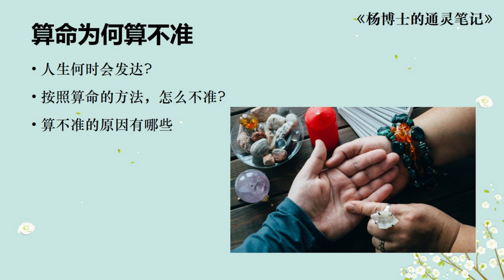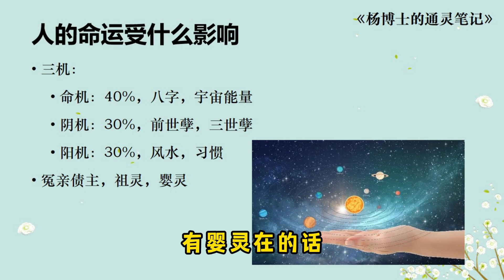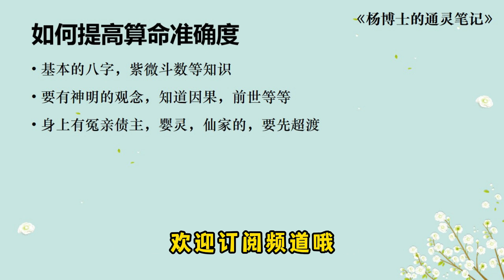为什么算命会算不准?你得考虑到三个算不准的原因?不要小看因果和婴灵的影响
楊飛鴻老師是臺灣台中人，台灣清華物理碩士，交大博士，機緣到大陸發展，在江西龍虎山天師府傳渡授籙，目前人在上海生活，為有緣人服務。
問事諮詢微信：A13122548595，注明youtube
微信公眾號：進入心靈易經

0:00 视频介绍
0:26 算命与占卜的不同，何时要算命? 何时要占卜?
4:43 人的命运是受什么所影响，命机，阴机与阳机
6:10 如何提高算命准确度，不可不信的因果